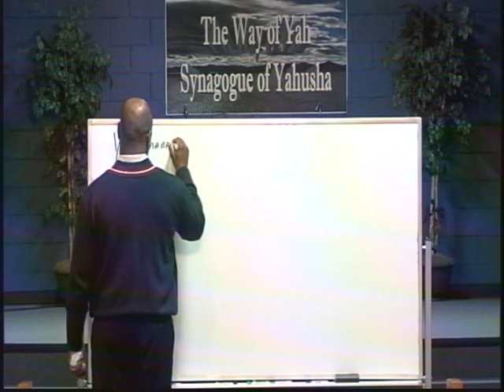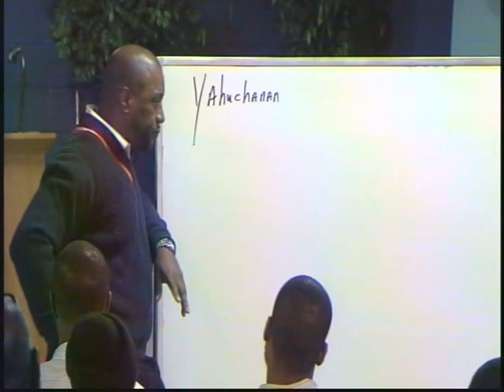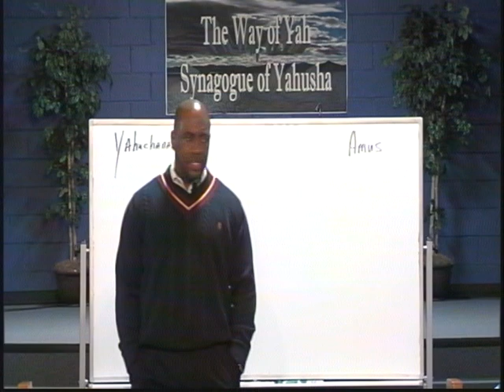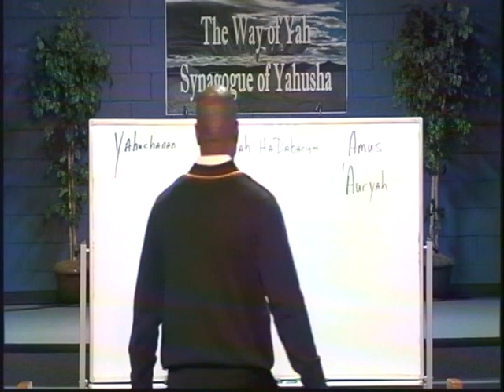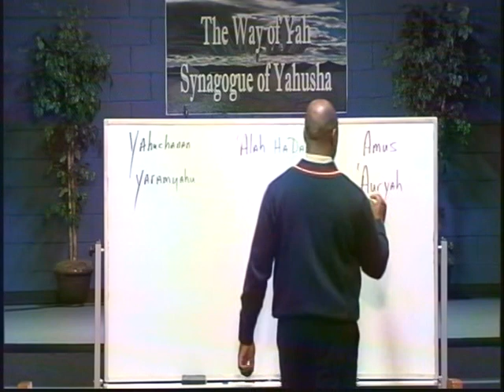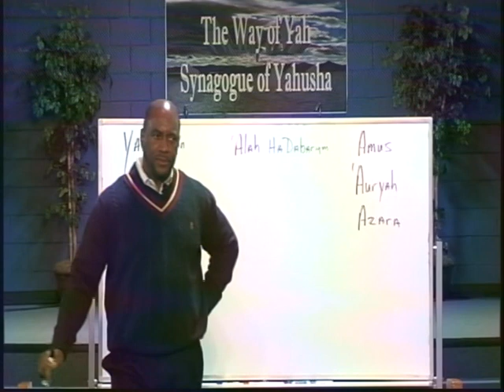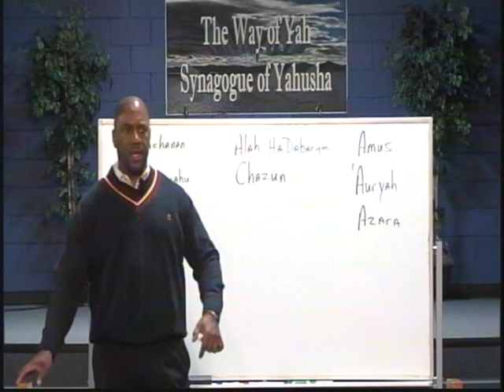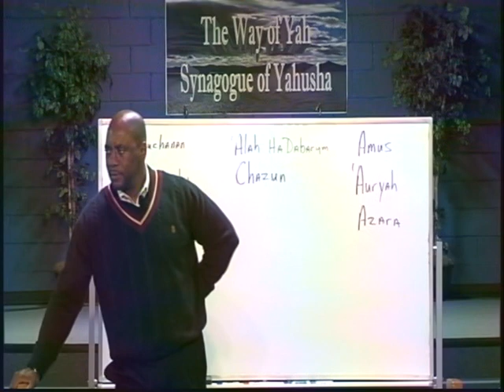Pastor Tony Smith: 2016 01 22 Pray Not For This People For Their Good